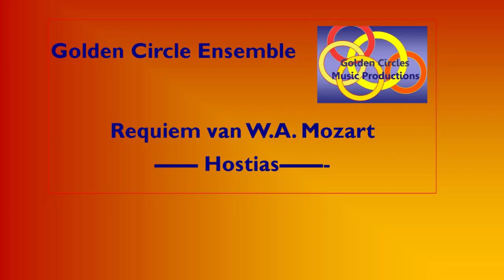Golden Circle Ensemble Hostias uit Requiem Mozart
Golden Circle Ensemble
organist Andre de Jager
o.l.v John Bakker